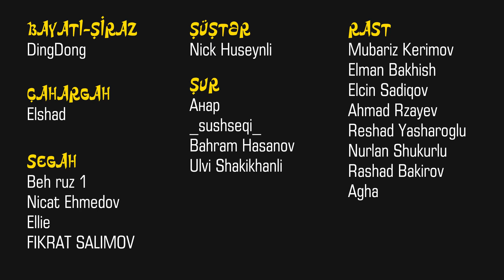Azərbaycan və Ermənistanı Hansı Yollar Birləşdirəcək?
Nəqliyyat rabitələrinin bərpası Azərbaycanın son 30 ildə Ermənistana qarşı apardığı blokada siyasətinin də müəyyən mənada sonu olacaq. Artıq Ermənistan bütün qonşuları ilə əlaqələrini bərpa etmək imkanı qazanacaq. Bu, təbii ki, Ermənistanın mövcud hakimiyyəti tərəfindən müsbət qəbul olunur və Ermənistan əhalisinə prosesin müsbət nəticələri kimi çatdırılır. Ermənistan bunu Azərbaycana dəhliz vermədən etmək niyyətindədir. Bəs, Azərbaycan Ermənistanın dəhliz əldə edilmədən blokadadan çıxarılmasına razı olacaqmı?

✔ ŞUŞA SƏFƏRİ | Şuşada vəziyyət necədir?

✔ Bakıda Erməni İlə Rastlaşsanız, Reaksiyanız Necə Olar?

✔ Qafqazın Ən Böyük Tuneli Ermənistan Üçün Hansı Üstünlükləri Yarada Bilər?